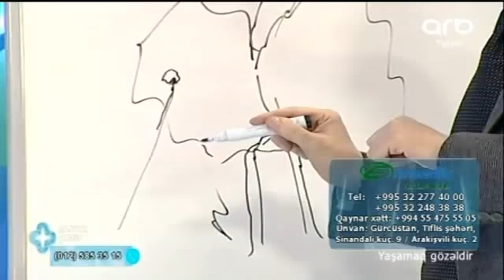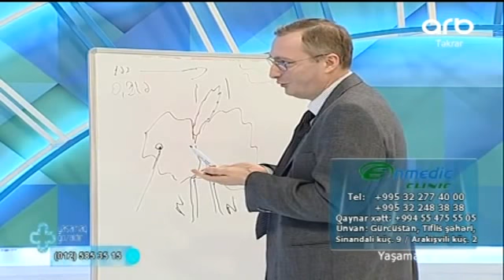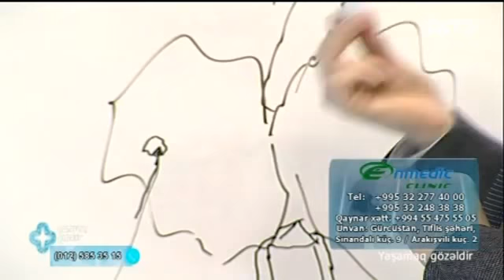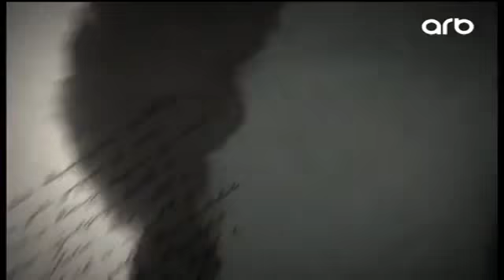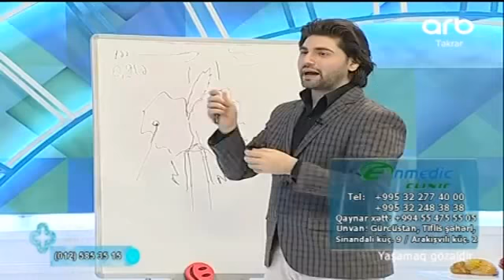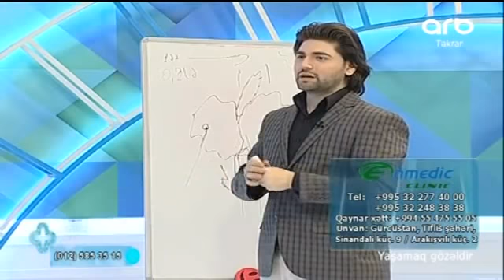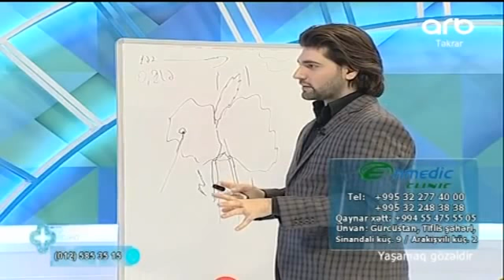Yaşamaq Gözəldir 10 08 2017 2 ci hissə ARB TV